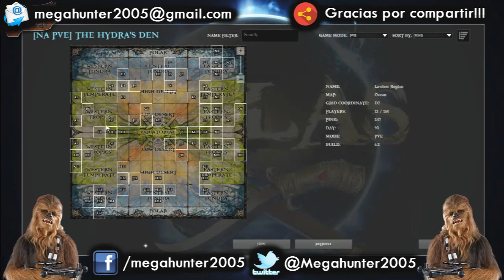Atlas - Guia de primeros pasos, como empesar en Atlas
Les dejo una pequeña guia o tutorial de como empesar en Atlas. Una guia para inciar con el pie derecho en Atlas, el nuevo survival de los creadores de Ark.

En este canal encontrarás gameplays de videojuegos en español latino. Tus juegos favoritos los encontrarás en Megahunter Gameplays. Pero no solo gameplays comentados en español subo a este canal, también vas a encontrar videos de reviews, tutoriales sobre esos juegos difíciles de llevar, noticias, novedades y todo sobre el mundo de los videojuegos. Todo eso y más lo encontrarás en este canal de Gameplays en español latino.